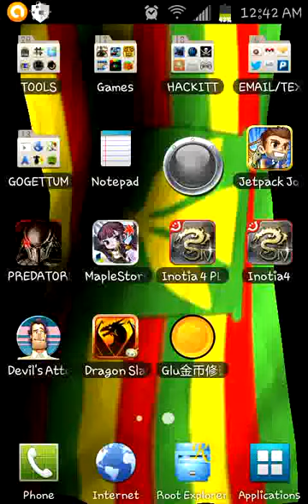Dragon slayer android cheats (Glu coins)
*NOTE*
SOMETIMES FULL LINK WONT SHOW WHEN ON YOUTUBE APP. PLEASE USE UR PHONES BROWSER TO SEE DESCRIPTION!

First off sorry for it being side ways u can still see the glu coin values change so it shouldnt be a problem. Ok new game from glu mobile. Make sure u go into airplane mode or u will end up with minus coins. After u see ur coins have changed then u can get out of airplane mode. Just follow what i do in the vid and it will work. Any questions? Send it to my inbox. Download below.

*GLU COIN HACK APP*